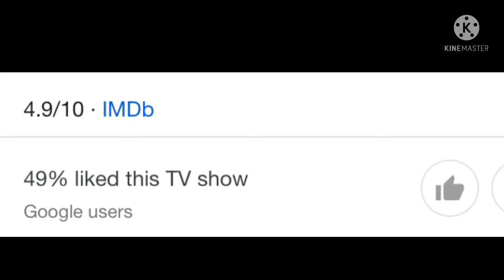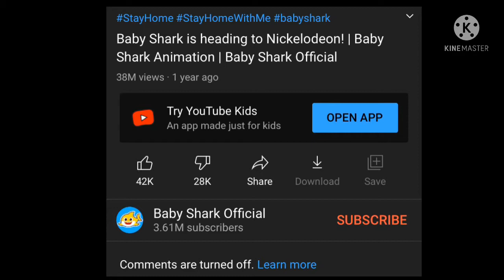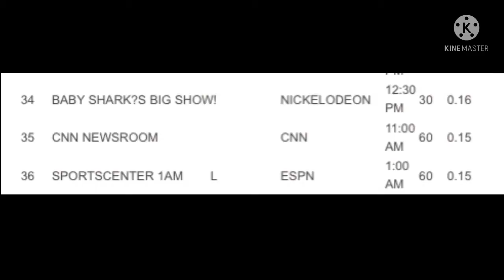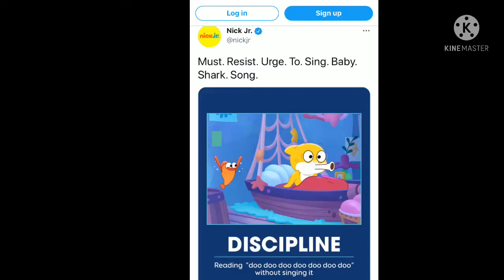June 7, 2021